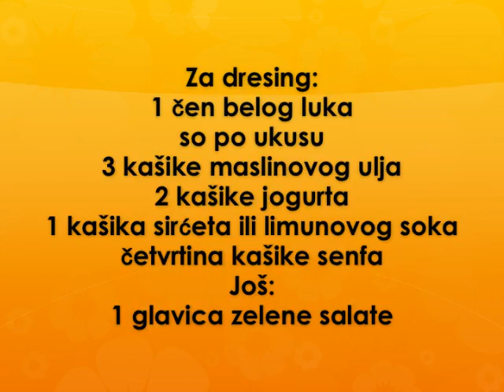Puterica Recept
recept za puterica